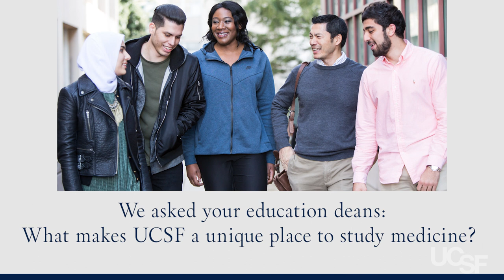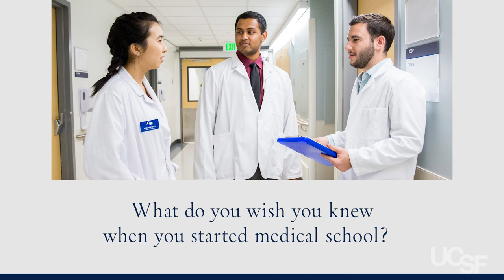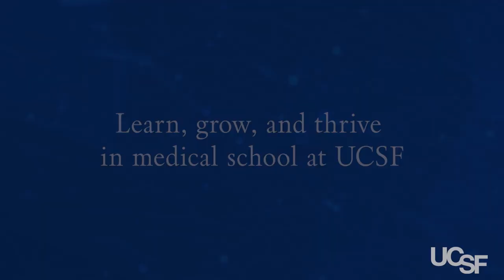Welcome Incoming Medical Students to UCSF